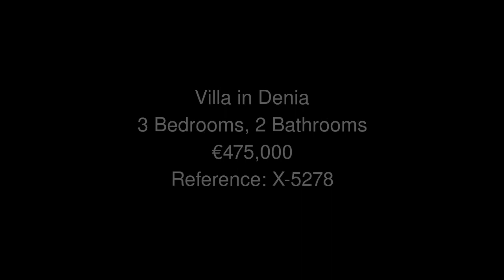Villa in Denia Price 475000 Ref X 5278